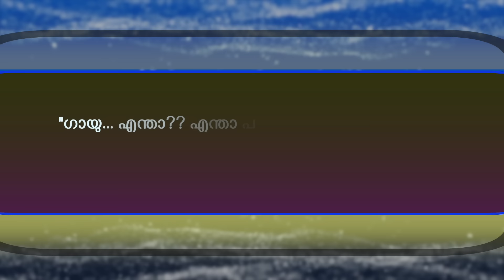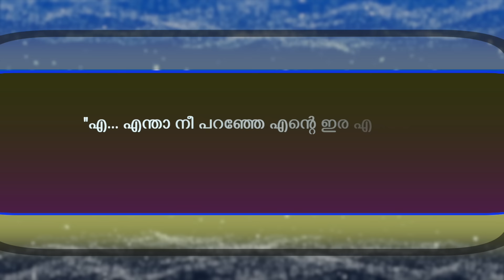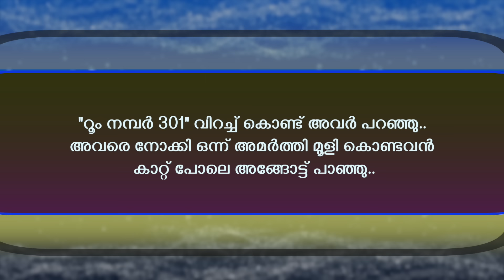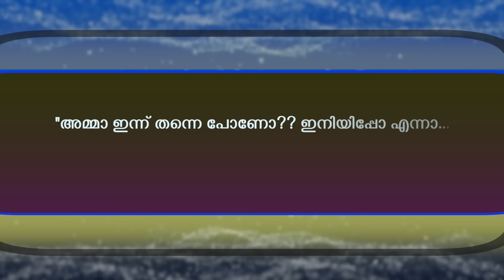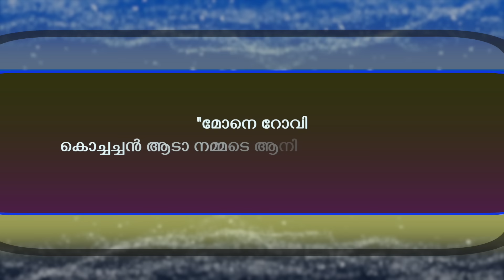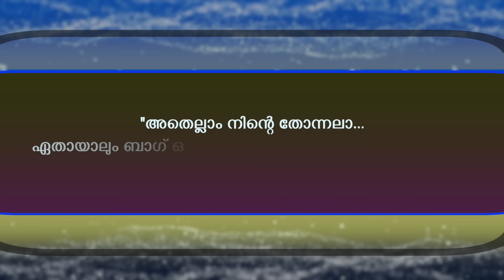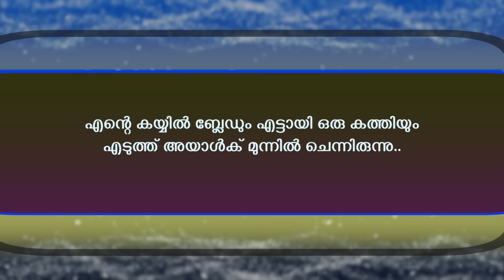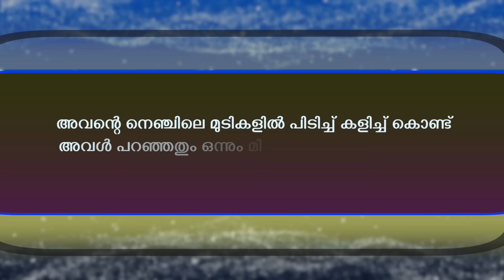അസുരന്റെ പെണ്ണ്.....Shahul Malayil